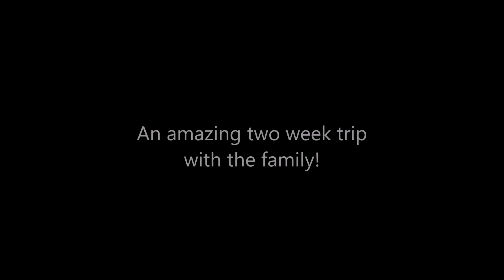Two weeks in Japan - 2016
Myself, my partner and my family set off from Auckland, NZ on a two week trip to Japan in June/July 2016.

Itinerary - Tokyo (3), Hiroshima (2), Osaka (2), Koyasan (1), Kyoto (3), Toyko (2)

Only thing not really captured was the copious amounts of Ramen and Beer consumed!

Japan was such an amazing place, can't wait to go back.